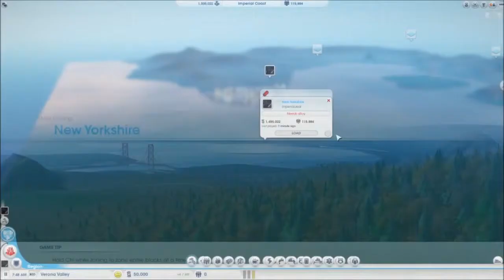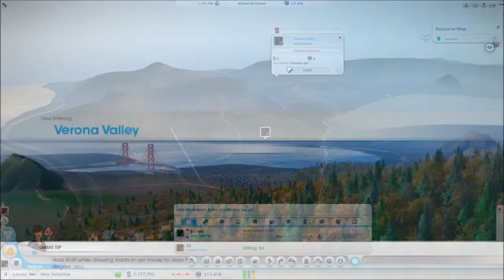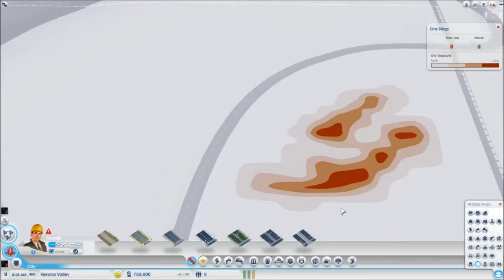Starting Your Second City (Sim City 2013) Ep 1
My first Sim City building series. Come along with me as we build an entire region from the ground up one city at a time!

Suggestions, comments and questions are more than welcomed!